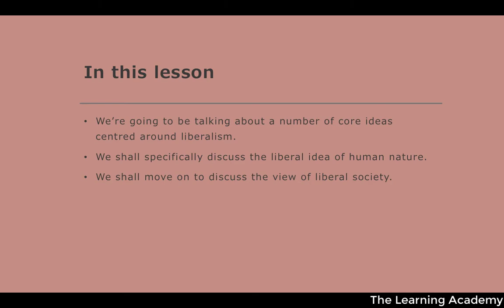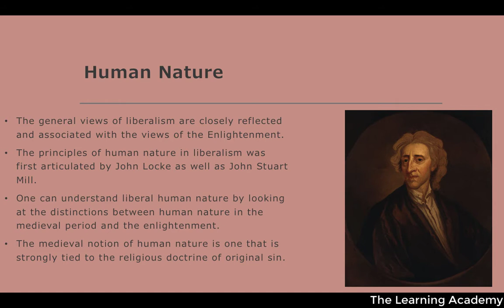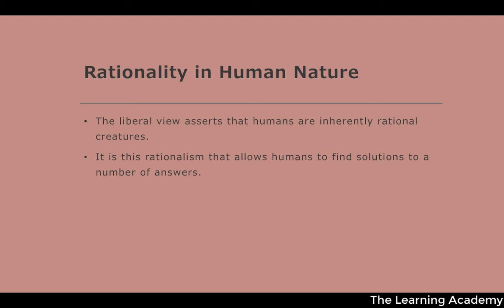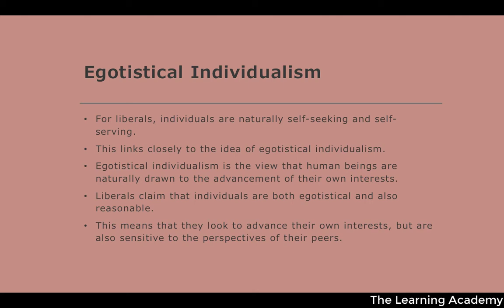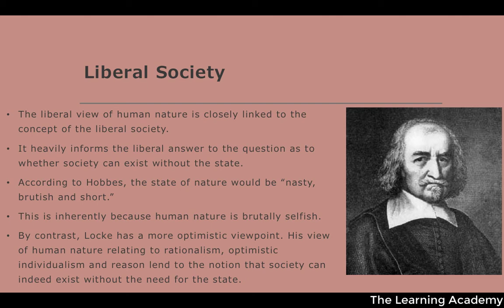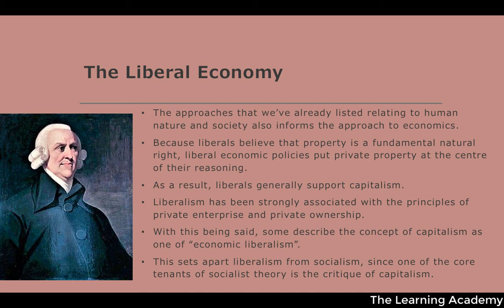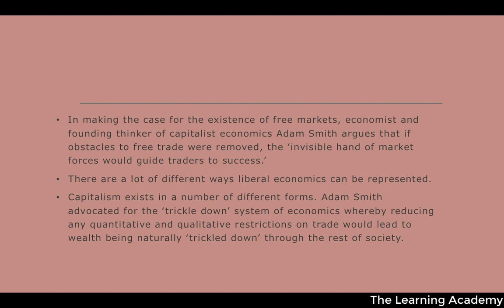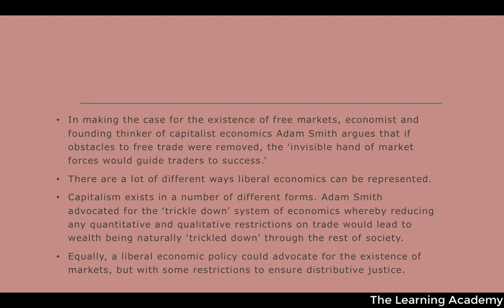The Core Ideas of Liberalism - A level Politics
In this lesson we shall be exploring liberalism in a lot more detail. We shall be looking at the core ideas of liberalism. We shall look at the liberal views of human nature, society and economics.